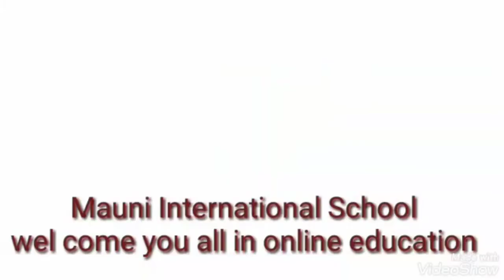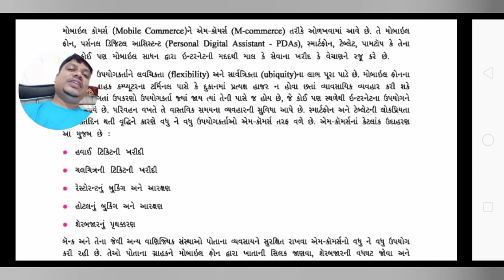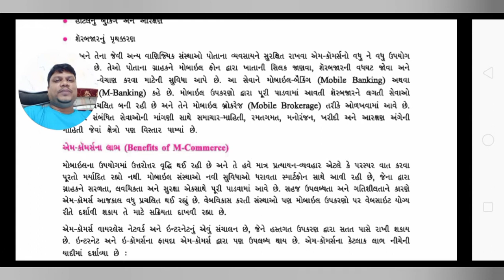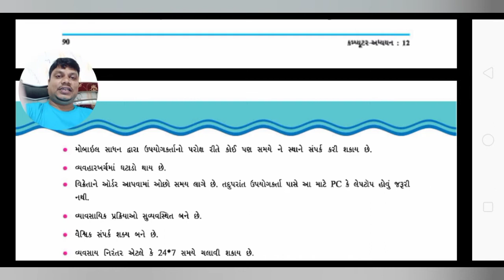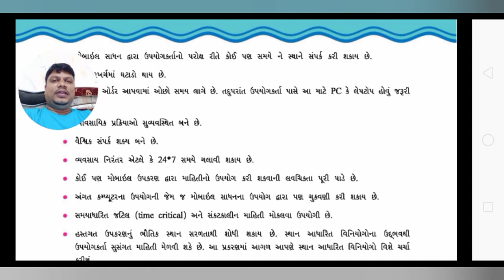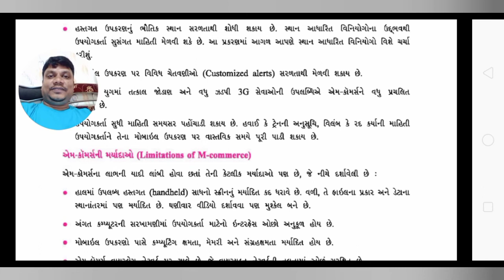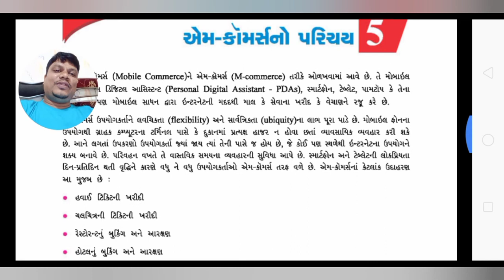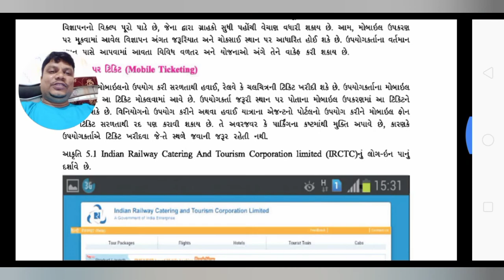ધોરણ 12 / Computer / Chap-5 / એમ-કોમર્સનો પરિચય, લાભ અને મર્યાદા